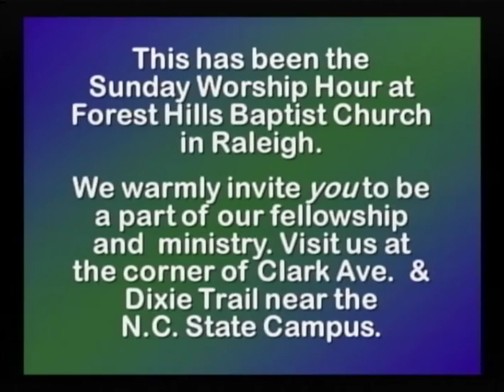071016 Service- "Big Big God"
Dr. Neil Westbrook